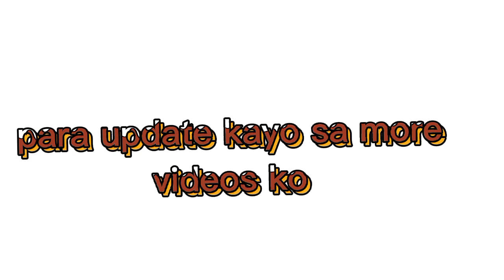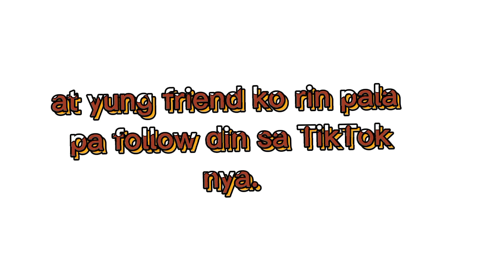The Last Part 5 Lego || by Inday Nicole Boholana